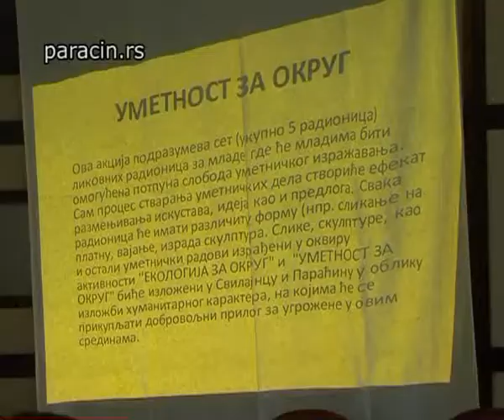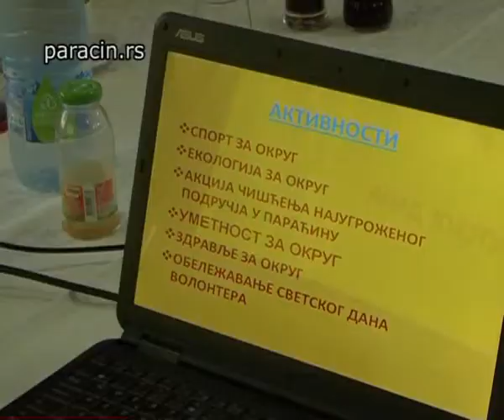HUMANOST ZA OKRUG - OKRUGLI STO - Paracin